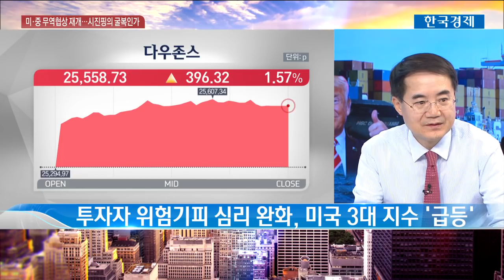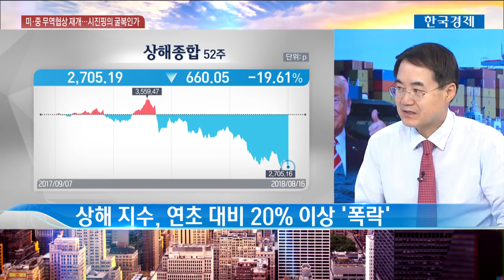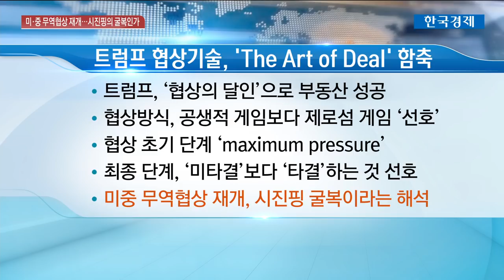[한상춘의 지금세계는] 미·중 무역협상 재개…트럼프 압력에 시진핑 굴복인가? / 한국경제TV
지난 6월 이후 두 달간 중단됐던 미국과 중국의 무역협상이 오는 22일부터 재개한다는 소식이 들어왔습니다. 전 세계 증시를 눌러온 악재였던 만큼 양국의 무역분쟁이 종말을 기대하는 분들이 많은데요. 무역협상이 긍정적인 방향으로 타결될 가능성 알아봤습니다.